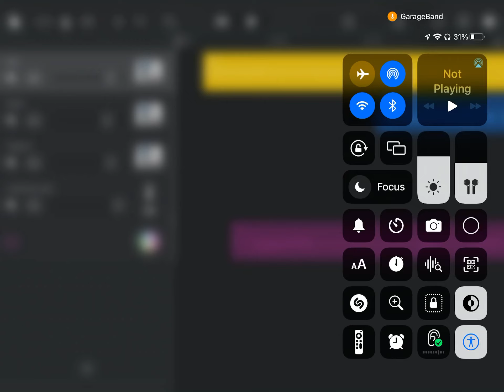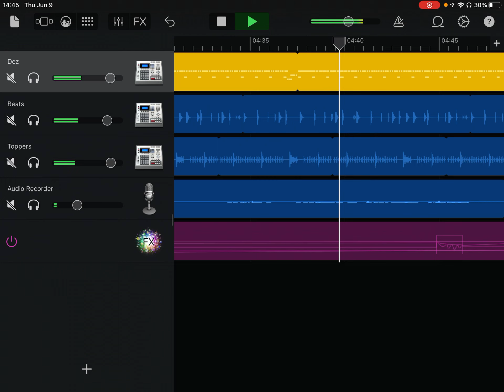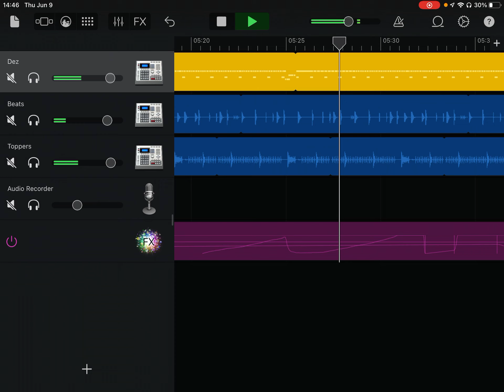Flamesongs-were should I go?-gorilla tag Official audio￼ T.12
Inspired by @neffexmusic
Love ya